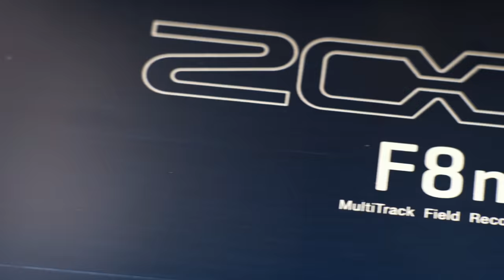Zoom F8n: Paula Fairfield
Game of Thrones sound designer Paula Fairfield uses her F8n to turn the world into legendary sounds. Watch her in action capturing sounds out in California.

We’re Zoom. And We’re For Creators.